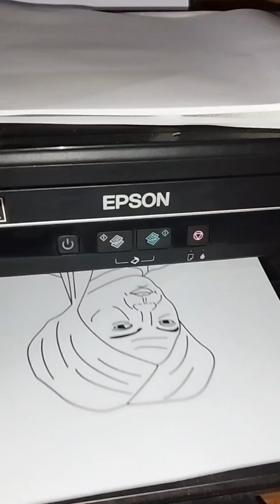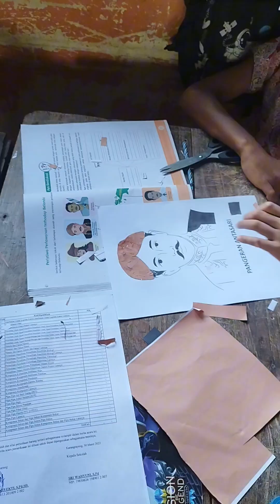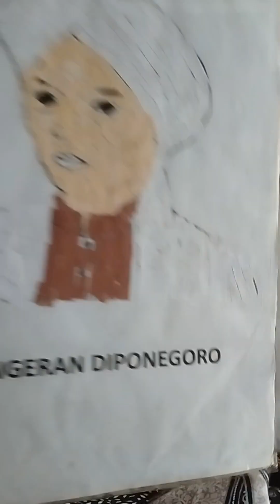Media Pembelajaran IPS Kelas 5 Mozaik Pahlawan Indonesia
Mozaik Pahlawan Indonesia untuk kelas 5 SD ✨